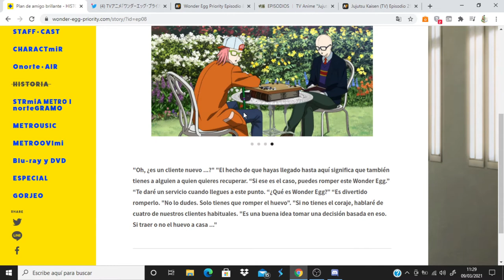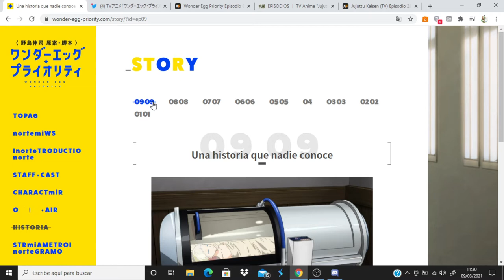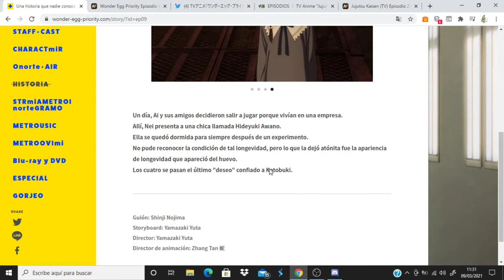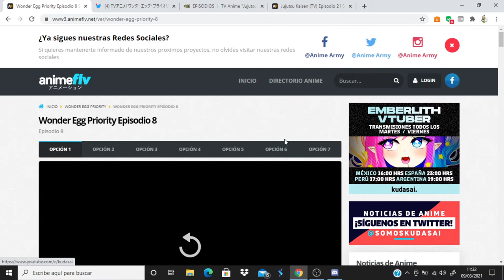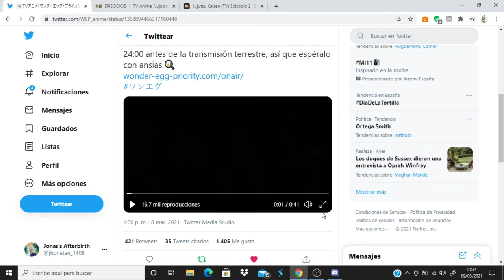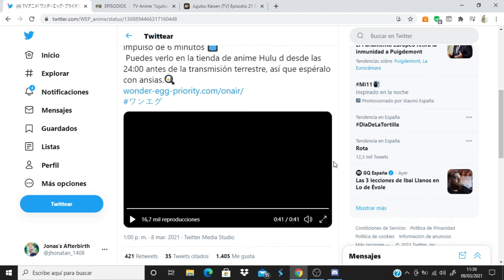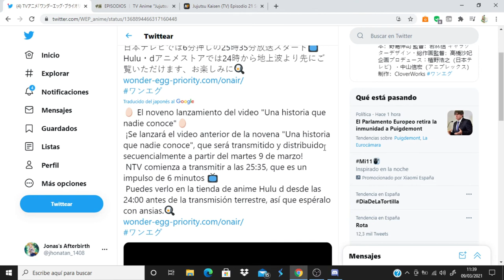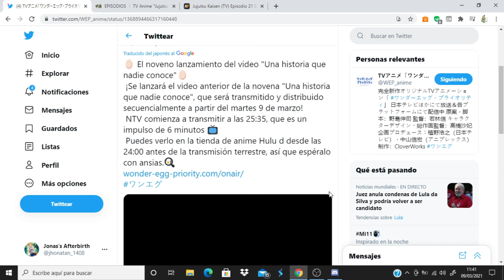Wonder Egg Priority comentando avance del capitulo 9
Anime Opening and Ending: Wonder Egg Priority